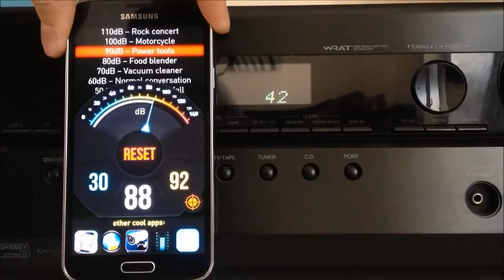Sound Meter HQ - Android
Application "Sound Meter HQ" calculates sound level (noise level) of surroundings with the help of built-in microphone. Result of the measurements are displayed in decibels on the screen of you phone.

IMPORTANT:
This tool is not a professional device to measure decibels. It uses built-in microphone, which was created to capture human's voice. Such a microphone isn't able to capture sounds above ~ 90-100 dB.
Maximum value differs depending on kind of microphone you have. Additionally some devices are equipped with AGC (Automatic Gain Control). This system can additionally disturb correct sound pressure level measurement.

Calculated value of noise level is displayed with the help of indicator on the gauge. Range of measurements from environment is between 0-140 dB. Besides current measurement the application displays also minimum and maximum level of the sound.
You can clear minimum and maximum measurements any time by using "Reset" button.
Additionally the application displays noise power in descriptive way. Available descriptive sound thresholds:
10 dB - Breathing
20 dB - Rustling leaves
30 dB – Whisper
40 dB – Quiet library
50 dB – Moderate rainfall
60 dB – Normal conversation
70 dB – Vacuum cleaner
80 dB – Food blender
90 dB – Power tools
100 dB – Motorcycle
110 dB – Rock concert
120 dB – Chain saw
130 dB – Jet takeoff (100 m. away)
140 dB – Shotgun

Program calibration:
If you have an access to professional sound pressure level (SPL) measurements device you can use it for calibrating the application. Check current dB reading on scientific measurement device and with the help of calibration menu (calibration icon under MAX value) set the same value using +,- buttons.

Features of application:
- dB level presented on the gauge and in the descriptive way
- quick reaction on sound level change
- possibility of calibration the result according to professional device.
- minimum and maximum measurements levels.